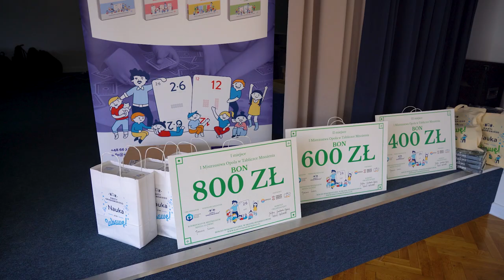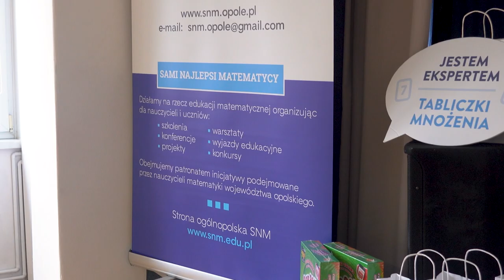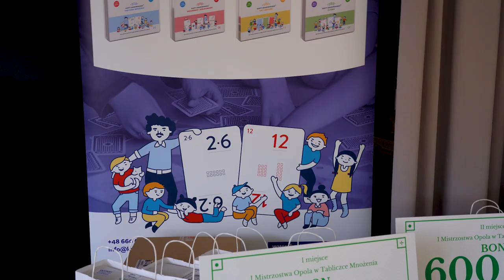Mistrzostwa Opola w tabliczce mnożenia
60-cioro uczniów klas trzecich z 15 szkół podstawowych wzięło udział w historycznych pierwszych Mistrzostwach Opola w tabliczce mnożenia. Rozegrano je w salach Publicznego Liceum Ogólnokształcącego nr II w Opolu. Choć emocji nie brakowało to najważniejsza była dobra zabawa a przy okazji nauka.